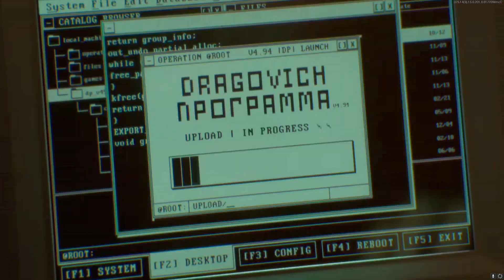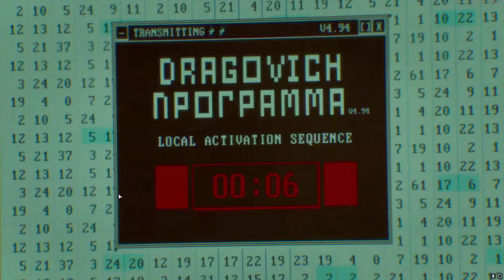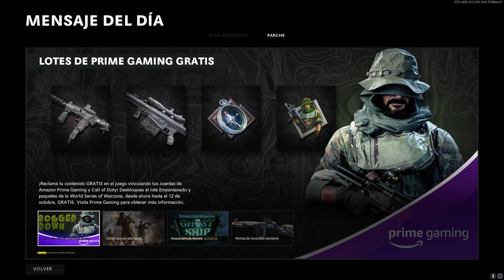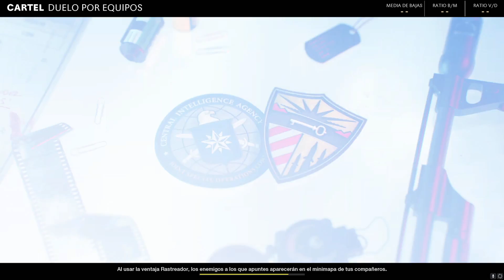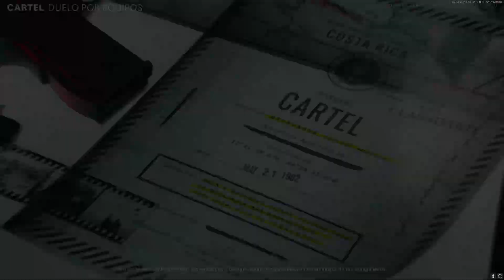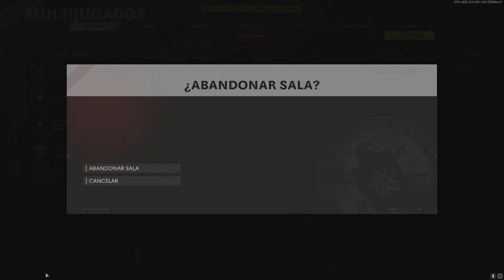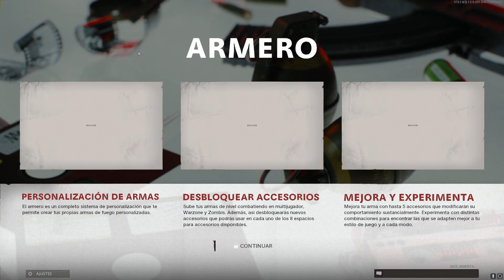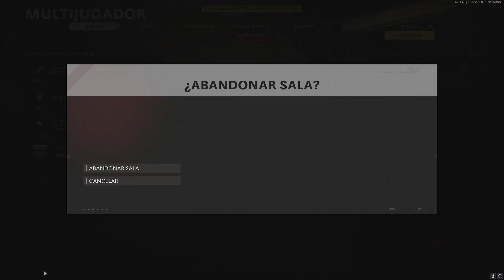COD: Back ops Cold War multiplayer 104/365h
Noob se convierte en un crazy monkey